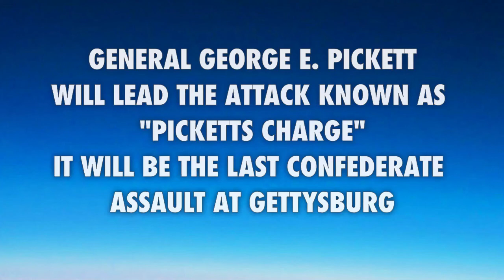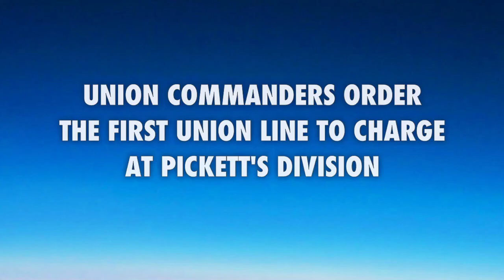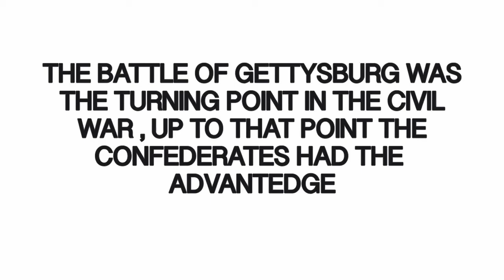Gettysburg Civil War movie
Hope you guys like these new stop motions don't worry chima is up soon!! Let's get 10 likes for more stop motions like this